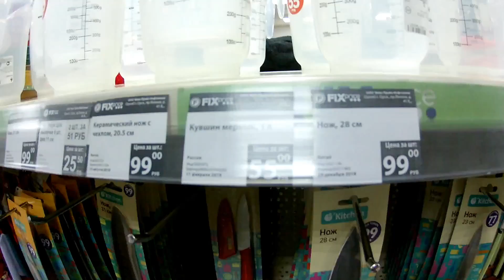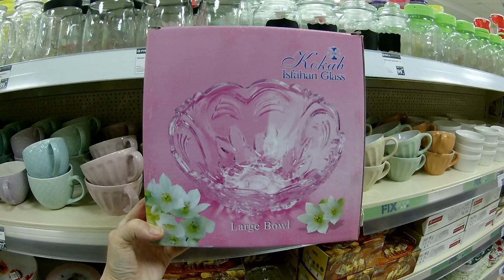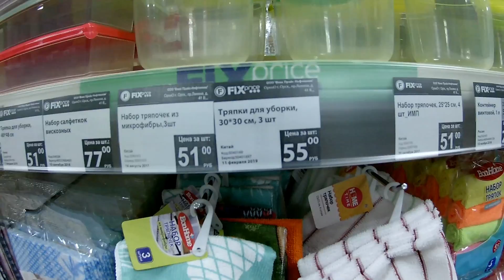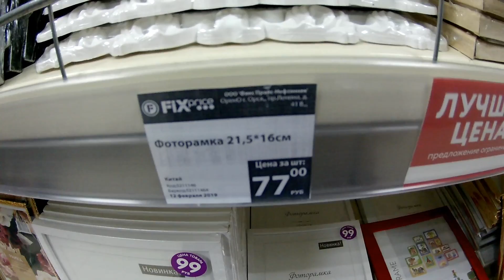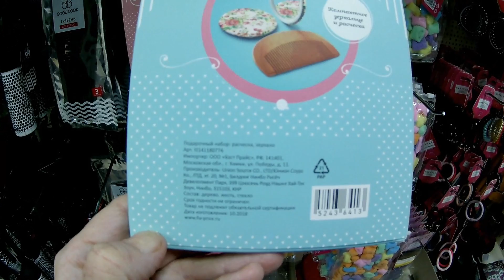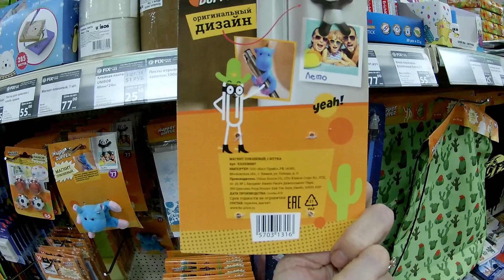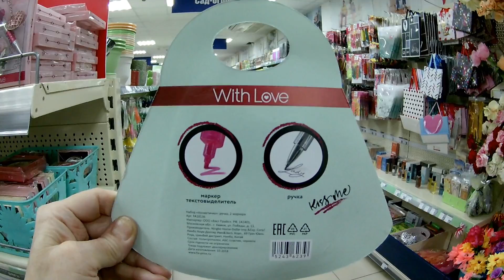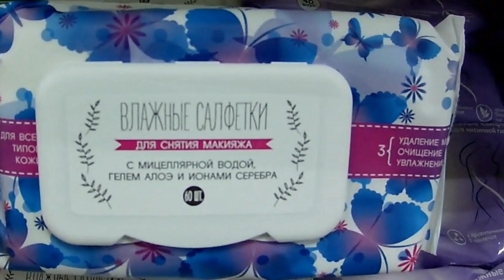ФИКС ПРАЙС Февраль НОВИНКИ👌FIXPRICE Видеообзор 2019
Видеообзор НОВИНОК из магазина Fixprice  Аксессуары, , посуда, канцтовары... Огромный и разнообразный ассортимент товара в Fix Price.